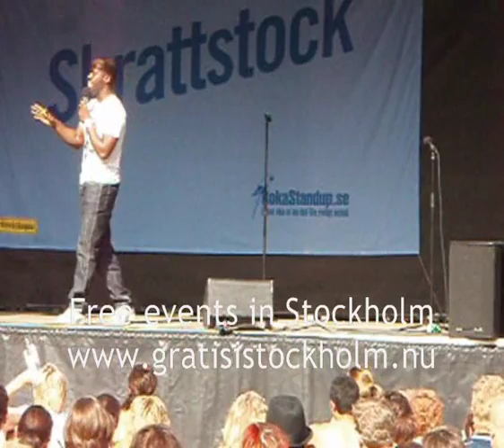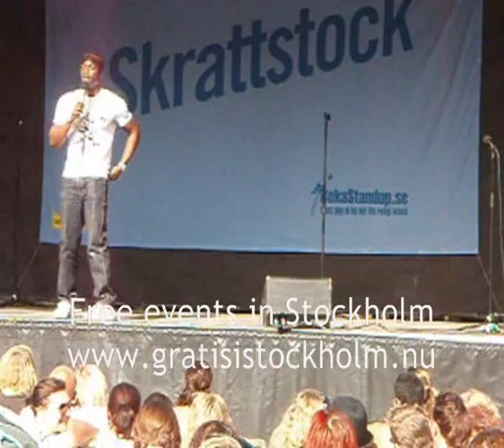Kodjo Akolor på Skrattstock 2008 - del 1 av 2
We will delete video clips immediately if artists, bands or record companies asks us.

Thanks in advance! // GRATIS I STOCKHOLM